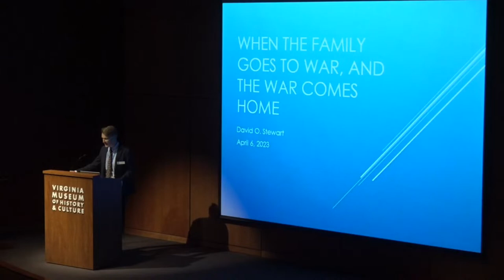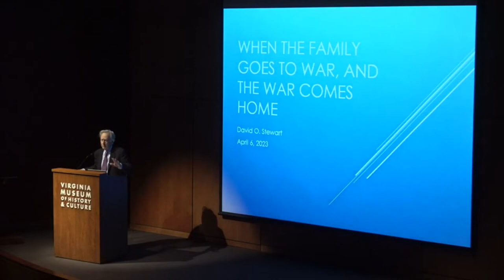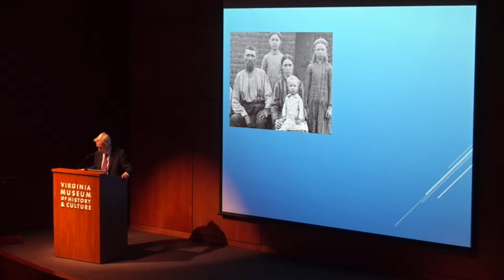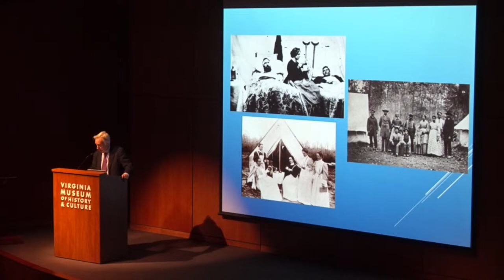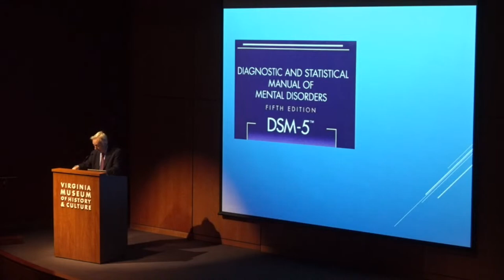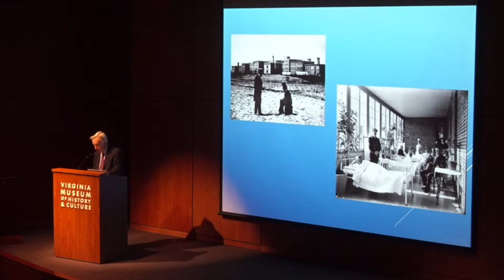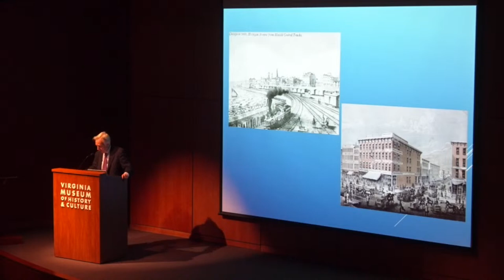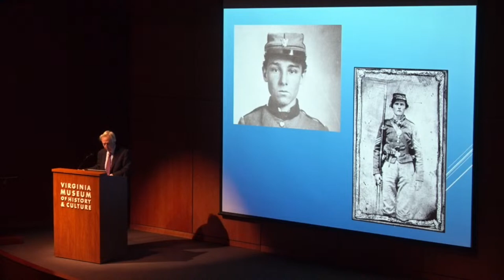The Burning Land: When the Family Goes to War, and the War Comes Home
Join historian David O. Stewart for a fascinating look at the history behind his novel, The Burning Land, the second volume of his Overstreet saga.

Writing a Civil War novel inspired by an ancestor’s long and tragic service in the Twentieth Maine Infantry meant considering how war changes soldiers, those closest to them, and communities.  The impact on soldiers in combat has been called “soldier’s heart” and “shell shock,” “battle fatigue” and “Post-Traumatic Stress Disorder.” Each term reflects an effort to understand the impacts of facing death, and of performing acts that most have been taught never to do, impacts that can echo through life. Sometimes fiction can bring those matters closer.

David O. Stewart turned to writing after a career practicing law in Washington, D.C. He is a national bestselling and award-winning author of several previous nonfiction books on American history, including Madison’s Gift: Five Partnerships That Built America and George Washington: The Political Rise of America’s Founding Father. He has also written several works of historical fiction, including the Fraser and Cook mystery series (The Lincoln Deception, The Paris Deception, and The Babe Ruth Deception) and the Overstreet Saga (The New Land, The Burning Land, and The Resolution Land [forthcoming]).